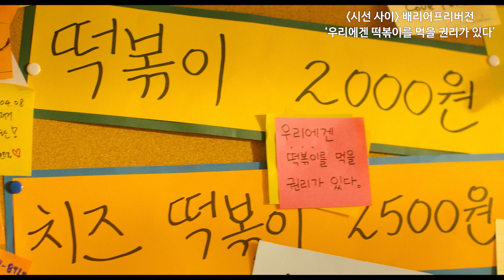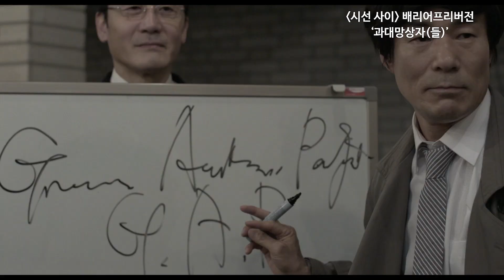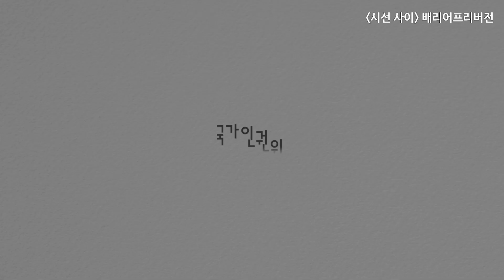[2023 인권영화 배리어프리버전 제작 프로젝트] '시선 사이' 배리어프리버전 감상을 위한 음성소개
안녕하세요. 국가인권위원회입니다.

2023 인권영화 배리어프리버전 제작 프로젝트 [시선 사이] 배리어프리버전 감상을 위한 음성소개입니다.

[우리에겐 떡볶이를 먹을 권리가 있다]
떡볶이를 좋아하는 지수는 폐쇄된 교문을 뚫고
학교 앞 분식집을 향한 욕망을 불태운다.

[과대망상자(들)]
우민은 해직교사였던 아버지의 죽음 이후
늘 누군가가 자신을 감시한다는 망상에 빠져있다.

[소주와 아이스크림]
낯선 동네를 방문한 보험설계사 세아는 거동이 불편한
아주머니로부터 아이스크림을 사달라는 부탁을 받는다.

✅음성소개란?
영화에 대한 정보와 등장인물의 성격 및 외양 묘사 등을 영화 관람 전에 미리 전달하여, 시각장애인이 영화를 보다 풍부하게 감상할 수 있도록 안내하는 음성소개입니다.